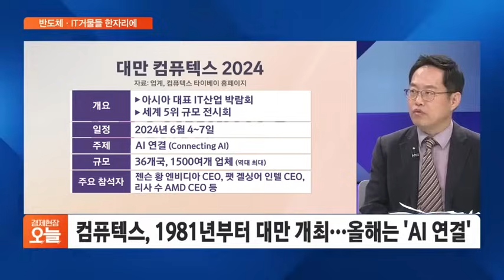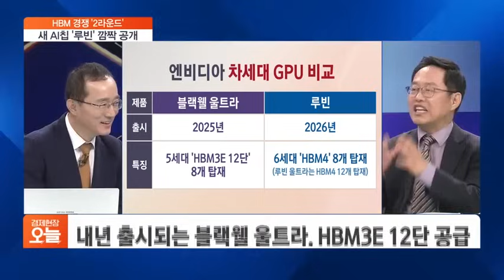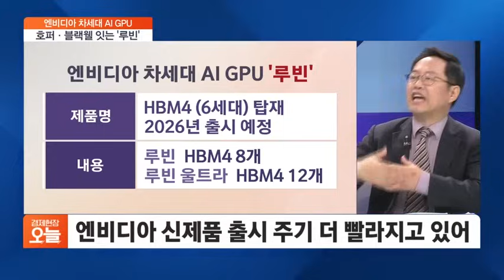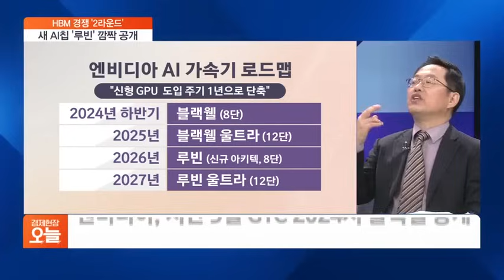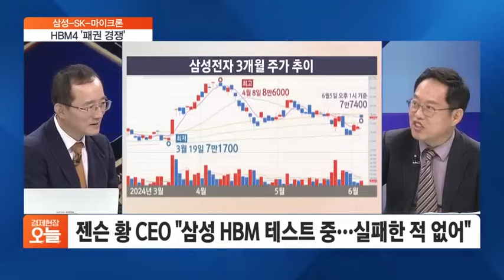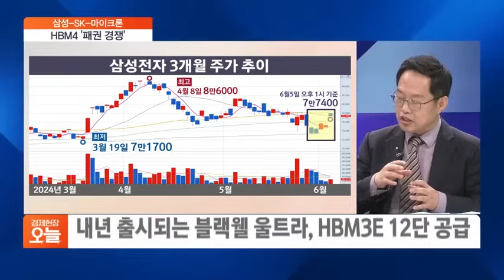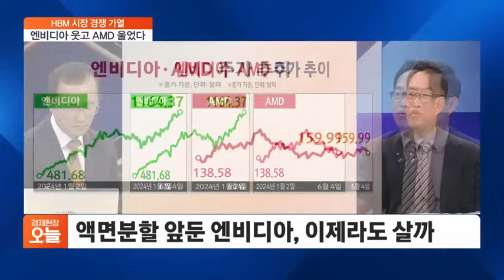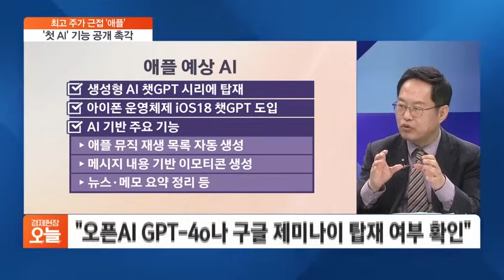[이슈체크] 젠슨 황, 새 AI칩 '루빈' 공개…차세대 HBM4 경쟁 시작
[집중진단]
알리가 '또'…기준치 4배 넘게 검출, 대한민국서 OUT?
- 박승찬 / 용인대 중국학과 교수
- 송치영 / 한국산업용재협회 회장

0605 (수) 경제현장오늘_이슈체크

[이슈체크]
“엔비디아 HBM납품 2라운드 시작됐다”... ‘사활’ 건 삼성 vs SK
- 김장열 / 유니스토리 자산운용 투자전략 본부장

◇경제현장 오늘 (평일 오후 2시~ 오후 3시)